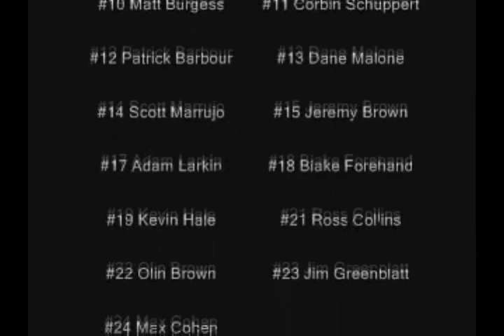Grossmont Highschool Lacrosse 2006 Highlights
Grossmont Highschool Lacrosse Season 2006 Highlights.

Don't hate on windows moviemaker.